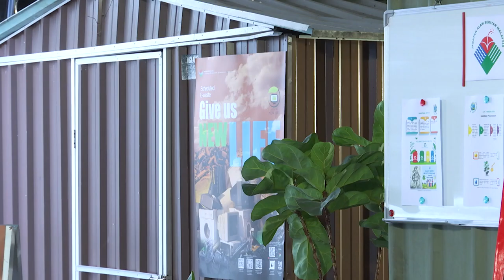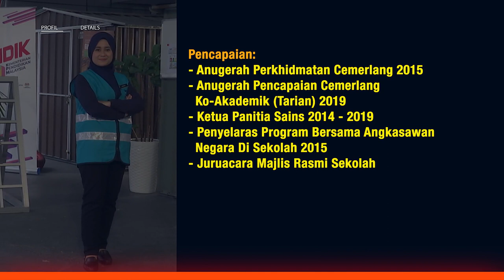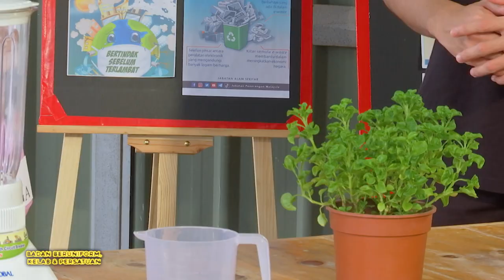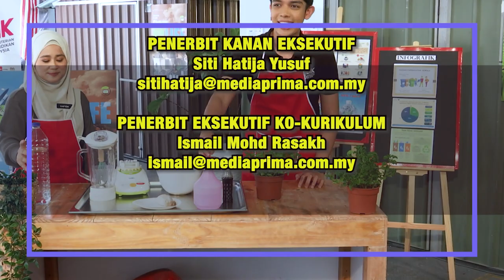DidikTV Badan Beruniform & Persatuan 2022 Ep 27 Kass Pembuatan Racun Serangga Perosak Organik